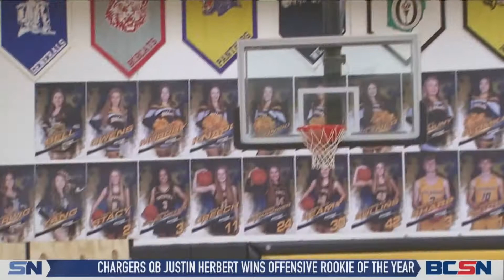Northview Defeats Anthony Wayne in Non-Conference Matchup